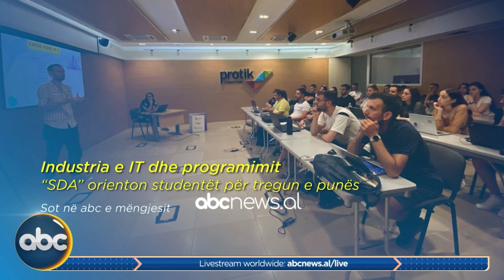Na keni çarë / Dhuna kafshërore mbi 3 vjeçarin në Kosovë, grusht ndaj jetës | ABC News Albania